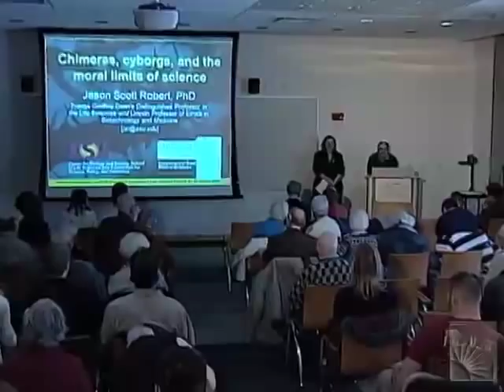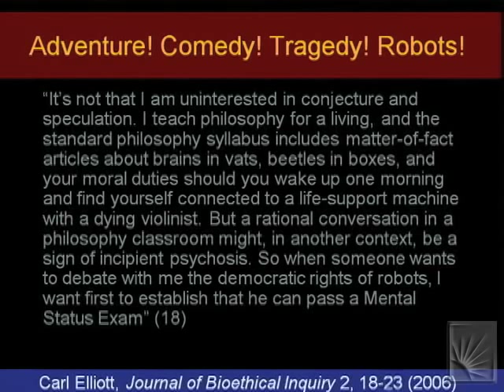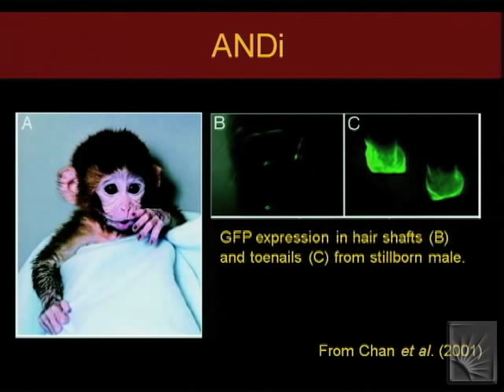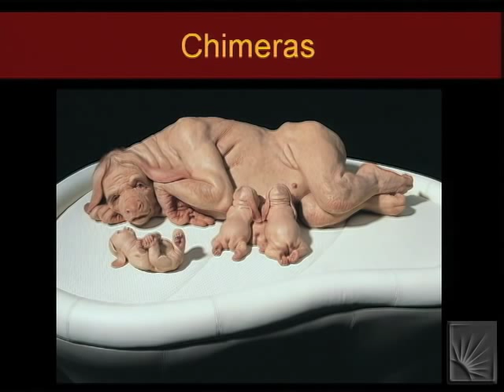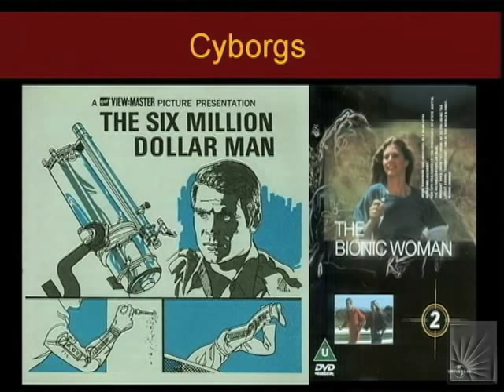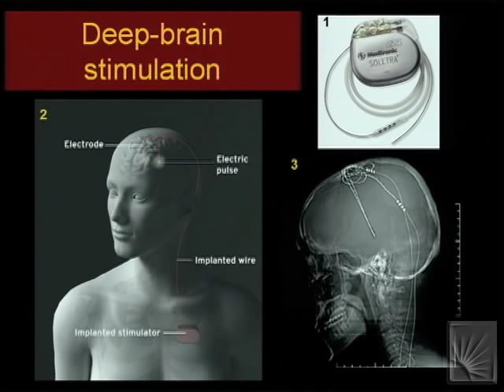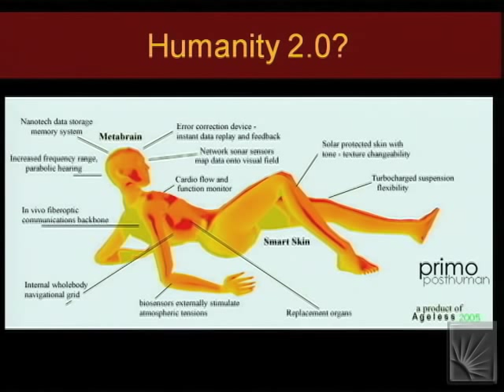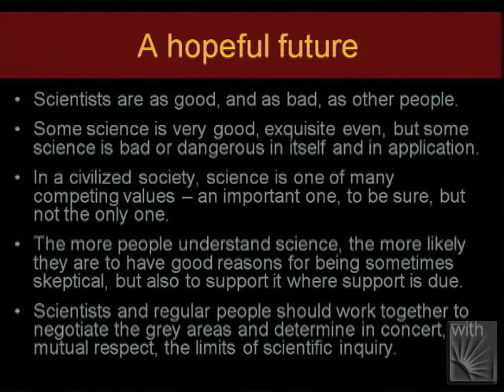Chimeras, Cyborgs and the Moral Limits of Science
Series: Conversations in Bioethics
Title: Chimeras, Cyborgs and the Moral Limits of Science
Speaker: Jason Scott Robert, Ph.D.
Introductions by: Shannon E. French, Ph.D. and Joe White, Ph.D.
Location: The Inamori International Center for Ethics and Excellence located in the Crawford Building on the campus of Case Western Reserve University in Cleveland, Ohio

More Info on the featured speaker: Dr. Jason Scott Robert is the Franca Oreffice Dean's Distinguished Professor in the Life Sciences, and the Lincoln Associate Professor of Ethics in Biotechnology and Medicine, in SOLS. He conducts research and teaching at the intersection of bioethics and the philosophy of science. He has published extensively on ethical, conceptual, and methodological issues in developmental biology and evolution, and his current work focuses primarily on translational research in neuroscience. He is funded by the National Science Foundation and the James S. McDonnell Foundation to explore how neuroscientists do (and how they should) attempt to justify their research with non-human animals in the pursuit of findings relevant to humans. He is also interested in population and public health ethics, and in the social determinants of health. Dr. Robert directs the Bioethics, Policy, and Law Program (BPL) in the Center for Biology and Society at ASU, administering the Biology MS and PhD concentrations in BPL, as well as the Biomedical and Health Ethics track of the new MA in Applied Ethics and the Professions. Dr. Robert is also Director of the Medicine and Society theme at The University of Arizona College of Medicine Phoenix in partnership with Arizona State University, responsible for teaching and mentoring in the domains of bioethics and medical humanities, and he serves as Director of Education for the Scholarly Project at the medical school. Dr Robert is Associate Editor for public health ethics of the Canadian Journal of Public Health, a co-editor for Philosophy of Biology of the Stanford Encyclopaedia of Philosophy, and a member of the editorial board of Biological Theory. He has served as program co-chair for the American Society for Bioethics + Humanities, and is active on several committees for the International Society for the History, Philosophy, and Social Studies of Biology